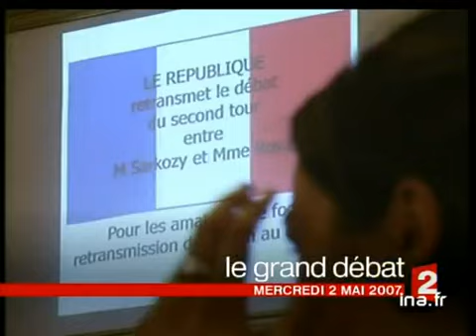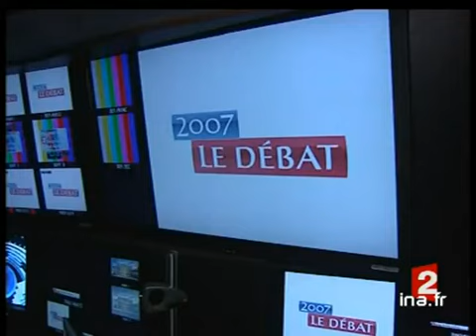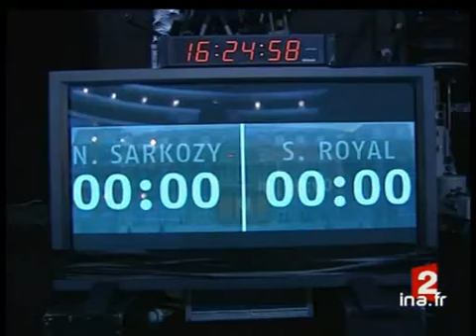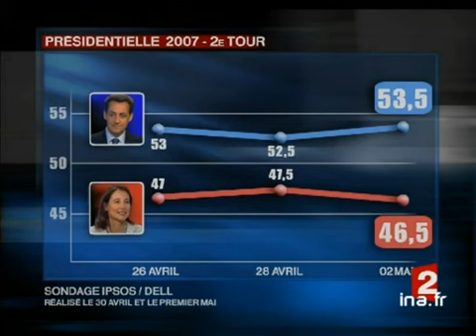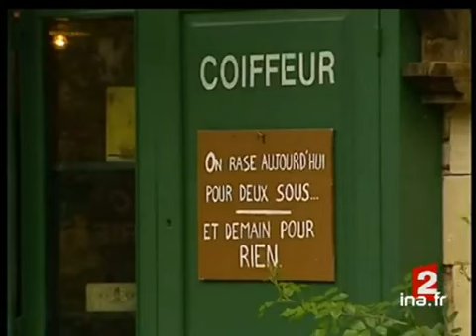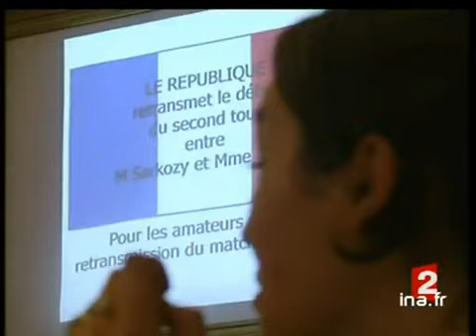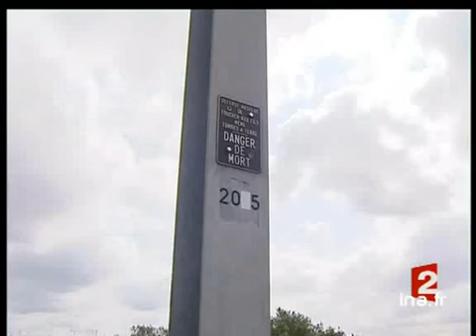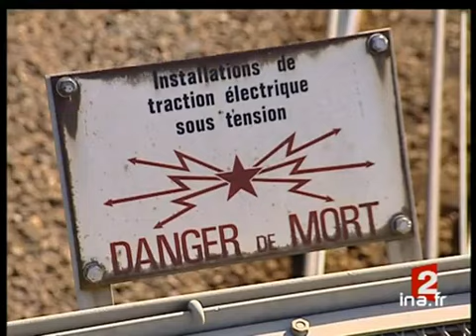20 heures : [émission du 2 Mai 2007]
2 mai 2007
1. [Plateau début]à 19:59:10:00 - 00:01:18:00. - France 22. [Plateau extérieur : Boulogne Billancourt]à 20:00:39:00 - 00:04:10:00. - France 23. [Présentation du plateau du débat présidentiel]à 20:05:02:00 - 00:00:43:00. - France 24. [Plateau lancement : journée de Nicolas Sarkozy]à 20:05:45:00 - 00:00:13:00. - France 25. [Journée de Nicolas Sarkozy]à 20:05:58:00 - 00:01:33:00. - France 26. [Plateau brève : arrivée Nicolas Sarkozy]à 20:07:31:00 - 00:00:08:00. - France 27. [Plateau extérieur : Paris]à 20:08:00:00 - 00:01:00:00. - France 28. [Préparation débat Ségolène Royal]à 20:09:17:00 - 00:01:16:00. - France 29. [Plateau extérieur : Paris]à 20:10:33:00 - 00:01:05:00. - France 210. [Préparatifs du débat par les deux candidats]à 20:12:23:00 - 00:00:49:00. - France 211. [Plateau extérieur : Boulogne Billancourt]à 20:14:08:00 - 00:00:20:00. - France 212. [Plateau brève : sondage Ipsos]à 20:15:07:00 - 00:00:44:00. - France 213. [Le Bugue se prépare pour le débat]à 20:15:51:00 - 00:01:34:00. - France 214. [Plateau extérieur : Boulogne Billancourt]à 20:17:25:00 - 00:00:27:00. - France 215. [Tour de France préparatifs du débat]à 20:19:16:00 - 00:01:39:00. - France 216. [Plateau lancement : perquisition Elysée affaire Borrel]à 20:20:55:00 - 00:00:24:00. - France 217. [Perquisition Elysée affaire Borrel]à 20:21:19:00 - 00:01:39:00. - France 218. [Plateau lancement : procès resquilleur gare du Nord]à 20:22:58:00 - 00:00:18:00. - France 219. [Procès resquilleur gare du Nord]à 20:23:17:00 - 00:01:02:00. - France 220. [Plateau lancement : jeune électrocuté Donges]à 20:24:19:00 - 00:00:17:00. - France 221. [Jeune électrocuté Donges]à 20:24:36:00 - 00:01:20:00. - France 222. [Plateau lancement : panne rame TGV est]à 20:25:57:00 - 00:00:15:00. - France 223. [Panne rame TGV est]à 20:26:13:00 - 00:01:32:00. - France 224. [Plateau brève : alerte orages]à 20:27:45:00 - 00:00:15:00. - France 225. [Bilan gouvernement Tony Blair]à 20:28:21:00 - 00:01:51:00. - France 226. [Plateau brève : Turquie]à 20:30:12:00 - 00:00:22:00. - France 227. [Modernisation Vietnam]à 20:30:47:00 - 00:02:04:00. - France 228. [Plateau lancement : palace parisien George V]à 20:32:51:00 - 00:00:17:00. - France 229. [Palace parisien George V]à 20:33:09:00 - 00:01:38:00. - France 230. [Plateau lancement : glace sur Mars]à 20:34:47:00 - 00:00:16:00. - France 231. [Glace sur Mars]à 20:35:06:00 - 00:01:01:00. - France 232. [Plateau brève : football]à 20:36:07:00 - 00:00:24:00. - France 233. [Plateau brève : tennis]à 20:36:31:00 - 00:00:27:00. - France 234. [Plateau extérieur : Boulogne Billancourt]à 20:37:01:00 - 00:03:29:00. - France 235. [Plateau fin]à 20:40:40:00 - 00:00:10:00.